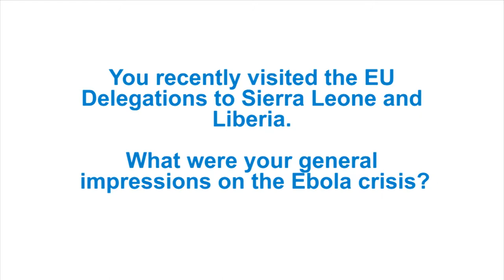Addressing the Ebola Outbreak - Marcus Cornaro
“Ebola is something we all need to learn from collectively” said EuropeAid Deputy Director General Marcus Cornaro on his return from a visit to Sierra Leone and Liberia; two of the three countries which have been hit the hardest by the outbreak.

Find out more in the Voices & Views on EU Mobile Labs: Part of the Solution to Tackle the Ebola Outbreak